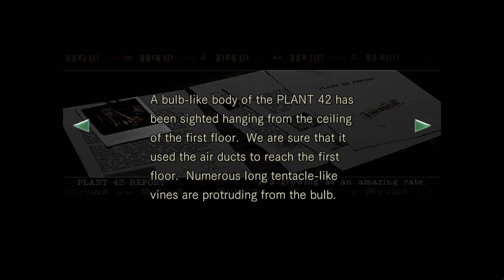Meet Lisa Trevor - Let's Play Resident Evil HD (PC) - ep9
Cabin in the woods. Strange sound. Item box and typewriter. Live fire and a seemingly used bed.

I don't like this place much, let's not linger.

Resident Evil is the first game that spawned a series about the evil medical company Umbrella and their experiments on viruses to create biological weapons to unleash upon humankind.

This first game takes place in the Arklay Mountains not far from Racoon City. A series of bizarre events and murders have taken place in the nearby town and Team Bravo of the local S.T.A.R.S. (Special Tactics And Rescue Service) is sent to investigate. After losing contact with Team Bravo, Team Alpha is sent to locate and rescue them, which leads them into the woods were they are assaulted by beasts and find the remains of their mates murdered and partially eaten.

They escape to a mansion in the mountains and are locked in, with no means of escaping the hellish creatures outside, and decide to search the mansion for clues and possible friendlies in an effort to survive their ordeal...